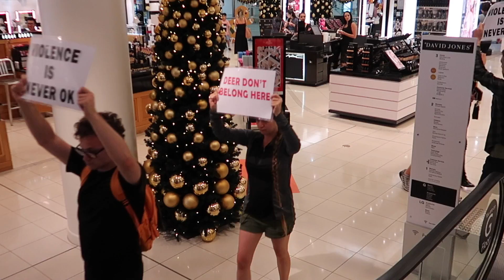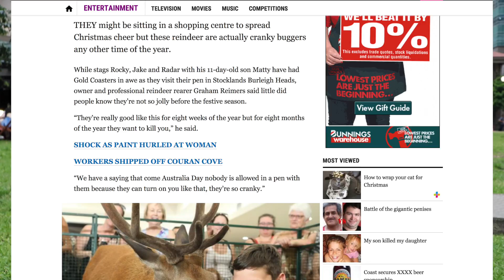Christmas Parade Assault & Exploitation EXPOSED!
😔 DON'T USE ANIMALS FOR ENTERTAINMENT